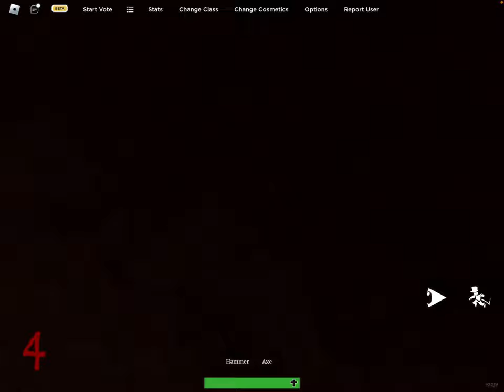Can you break your legs in all maps on Guts and Blackpowder | Roblox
Experiment of can you break your legs in all maps on Guts and Blackpowder.